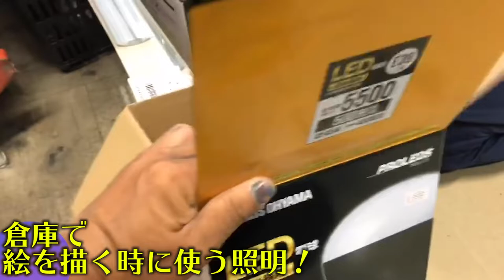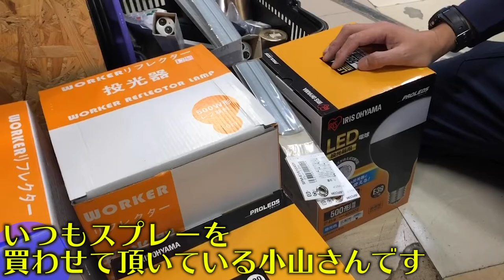プロのスプレーアーティストの休日ルーティン